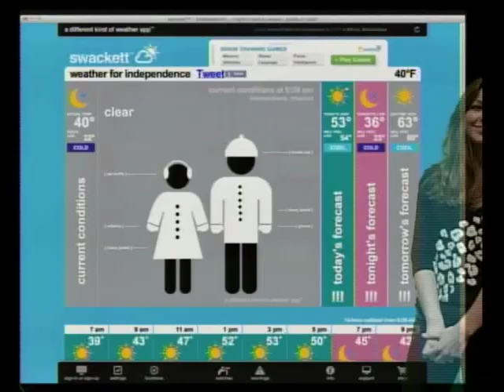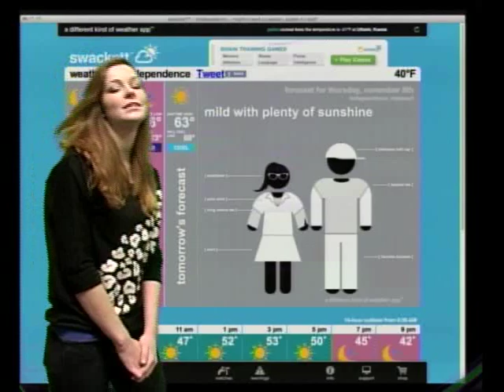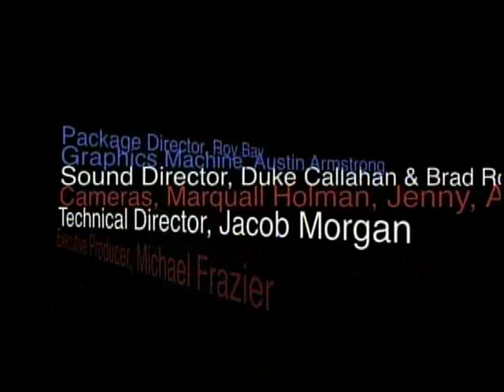Morning News Wednesday November 7